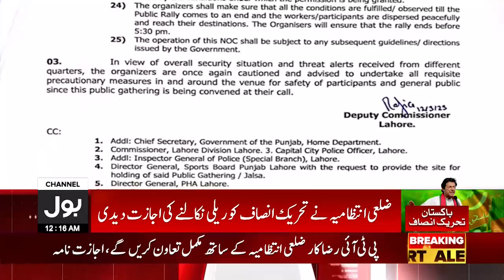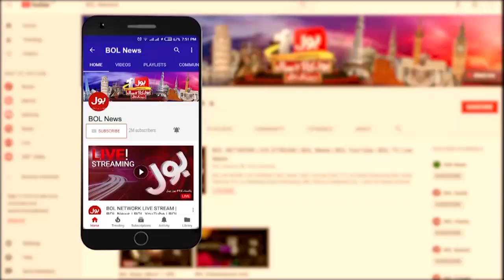Imran Khan Big Surprise For PDM | BOL News Bulletin at 12 AM | PTI Rally | Shehbaz Govt In Trouble?